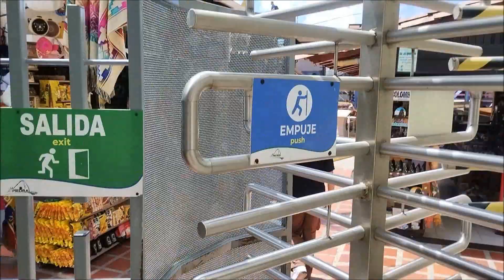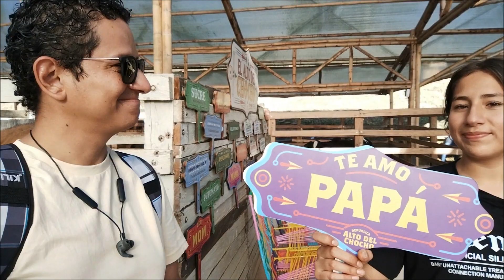Team 11 Wil y Greisy Medellín dia 3 Guatape Peñol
Resumen de nuestro tercer día por medellín.
Guatapé, la piedra, represa y alto del chocho.